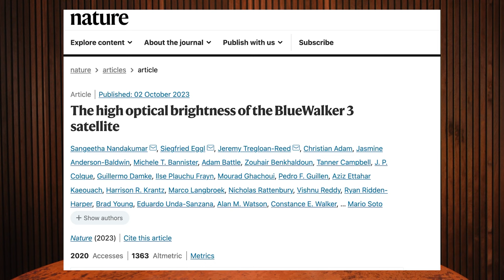This satellite is brighter than almost all the stars in our night sky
BlueWalker 3 is an extremely bright satellite that's outshining almost all of the stars in the night sky, and it's a big problem. Let's talk about why the satellite is so bright, and the bigger issue of satellite pollution for astronomy.

Thumbnail photo credit: KPNO/NOIRLab/IAU/SKAO/NSF/AURA/R. Sparks

⏱ TIMESTAMPS
00:00 - Introduction
00:04 - About BlueWalker 3
00:24 - The brightest objects in our night sky
00:51 - BlueWalker 3's peak magnitude
00:57 - Why is this satellite so bright?
01:21 - This is becoming a big problem (discussion of SpaceX's Starlink)